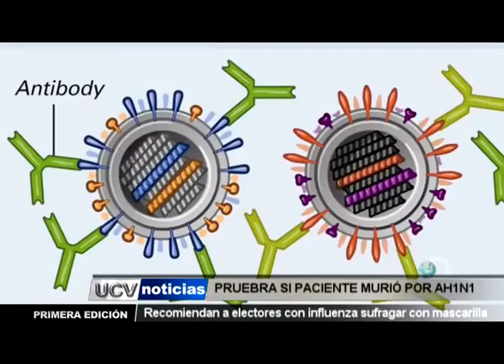PRUEBA DETERMINARÁ SI PACIENTE MURIÓ POR AH1N1-UCV NOTICIAS PIURA